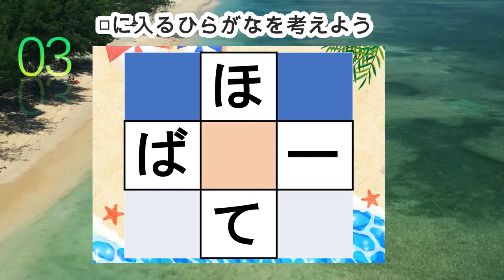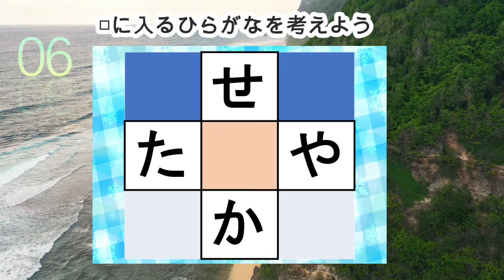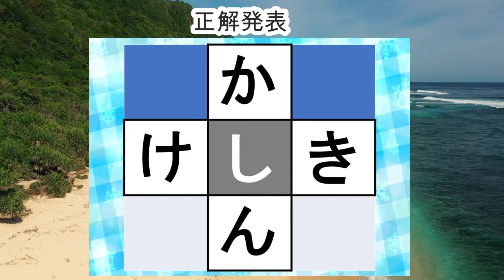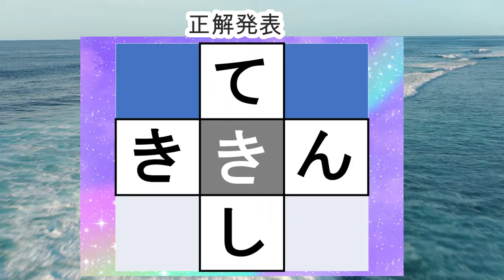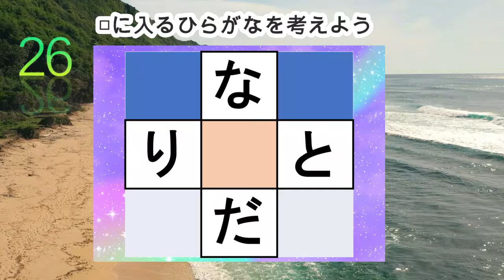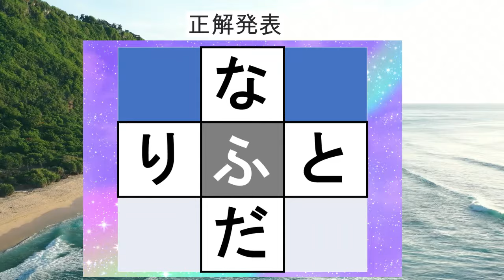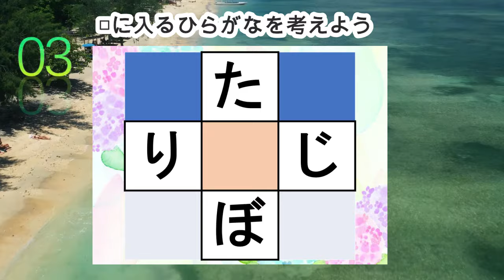脳トレ【穴埋め脳トレ】【楽しく認知症予防！意外と悩む穴埋め脳トレ】高齢者必見のもの忘れ対策脳トレ！真ん中のマスに入るひらがなを考える脳トレ10問